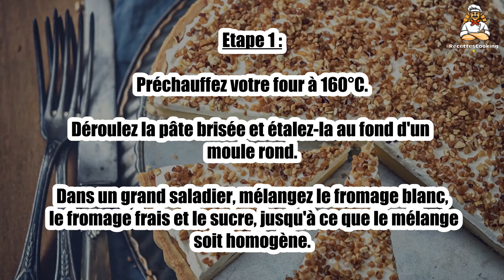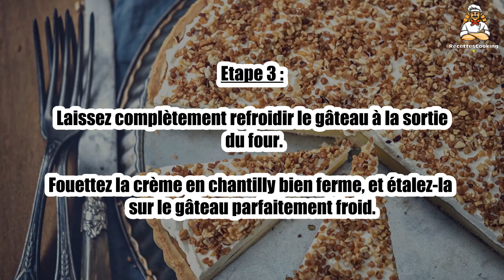Recette : Brésilienne noisette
Bonjour à tous, aujourd’hui recettescooking.com vous présente la recette suivante : Brésilienne noisette

TEMPS TOTAL : 55 min
Préparation : 15 min
Cuisson : 40 min

Ingrédients :

1 Pâte brisée
200 g Fromage frais (Philadelphia, Saint Moret ..)
100 g Fromage blanc
3 Oeufs
100 g Sucre en poudre
12 cl Crème fleurette
200 g Noisettes hachées torréfiées (et sucrées)

Etape 1 : Préchauffez votre four à 160°C. Déroulez la pâte brisée et étalez-la au fond d'un moule rond.

Dans un grand saladier, mélangez le fromage blanc, le fromage frais et le sucre, jusqu'à ce que le mélange soit homogène.

Etape 2 : Ajoutez les oeufs un à un, en mélangeant entre chaque ajout.

Versez cette préparation sur la pâte brisée et enfournez pour 40 min de cuisson.

Etape 3 : Laissez complètement refroidir le gâteau à la sortie du four.

Fouettez la crème en chantilly bien ferme, et étalez-la sur le gâteau parfaitement froid.

Etape 4 : Saupoudrez des noisettes hachées torréfiées et sucrées et servez immédiatement.

00:00 Recette : Brésilienne noisette
00:20 Informations sur le temps de cuisson
00:32 Ingrédients
00:45 Etape 1 : Brésilienne noisette
01:00 Etape 2 : Brésilienne noisette
01:14 Etape 3 : Brésilienne noisette
01:28 Etape 4 : Brésilienne noisette

Brasilianische Haselnuss ,
Hazelnut Brazilian ,
Avellana Brasileña ,
Brasiliana alla Nocciola